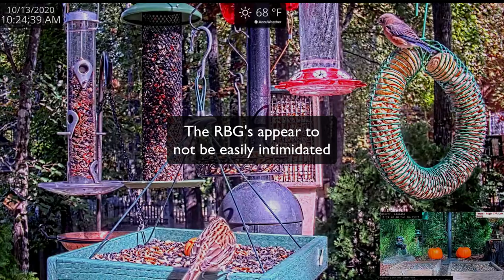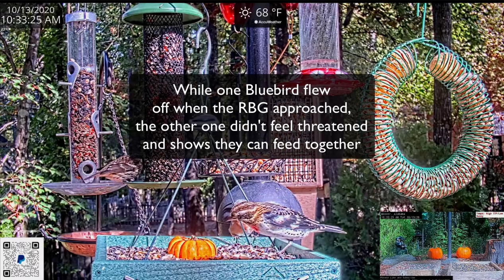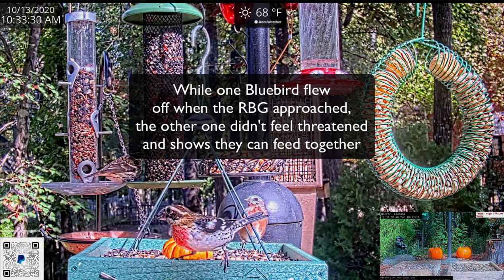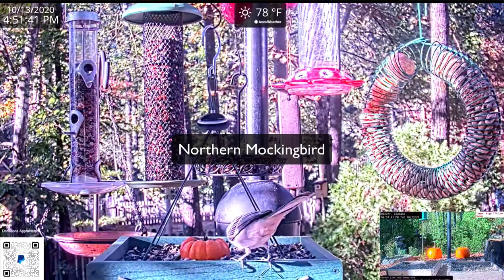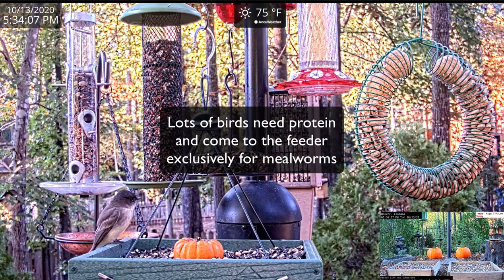October 20 Alabama Feeding Station Highlights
This is a video of some of the highlights from the Alabama Bird and Critter Feeding Station cams.  All species are identified in this video, which is helpful to know what bird or critter you are watching.

This is also a video to highlight the Rose-breasted Grosbeaks that migrate through Alabama int he Fall.  We didn't see them much on their migration trip north, so this has been a pleasant surprise. I expected to see them for a few days as they made their rest stop.  Instead, they have been here for nearly 4 weeks!  I have changed the food mix to add more black oil sunflower seed which they seem to really enjoy to see how long I can keep them here while we enjoy them.

For a more organized view of video, blog and other content produced by Ken Little as well as the 24/7 live streams is to go to Ken's website located If you like it, please subscribe and share on social media.

Ken's channel: Nature & Wildlife Film Journal hosts two 24/7 YouTube streaming feeders, a bird feeder cam consisting of 7 feeders and a garden cam consisting of two feeders.  Additionally, on his channel, he has a series called Feeder Talk and another called Feeder Wars.  He also features 5 Bird Identification videos to help viewers learn their birds as well as a printable PDF file with pictures and names that can be used as a reference when viewing his feeders.  The channel also features some expert moderators to help answer any questions you may have about birds, bird feeding or bird behavior.

Featured on the 24/7 streaming channel are Amazon links (complete with reviews) of the equipment Ken uses at the Alabama Bird Feeding Station.  Purchases help Ken defray the cost of bring you the content as well as films he produces in the field.  So, jump on in and see what the excitement is about and learn how to feed birds in your yard!

Come join the fun in watching mother nature on full display!  This makes it easier to return to the channel & you also get notifications of new videos posted.

BIRD IDENTIFICATION ASSISTANCE VIDEOS:
Here are 5 videos from the feeder above that provides identification of birds that visit these feeders:

BIRD IDENTIFICATION PRINTED GUIDE:
There is also a printable PDF guide with the birds usually seen at this feeder to help you learn to better identify the birds that may be found feeding on the ground.

Music used in Video from ArtLlist:
Gentle Persuasionn by Matt Stewart Evans
Strange Behavior by Matt Stewart Evans
Like A Feather by Ziv Moran
Rebirth by Ziv Moran
Funster by Young Rich Pixies
Use in Wondering by Ziv Moran
Sweet Crop by Assaf Ayalon